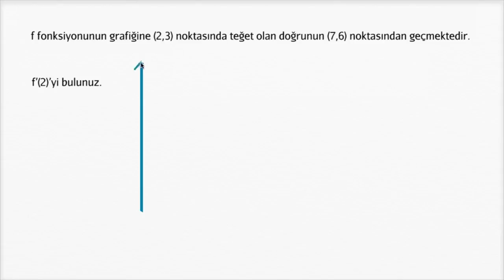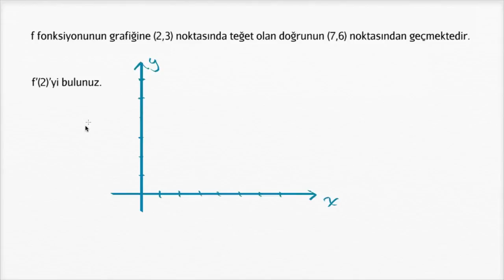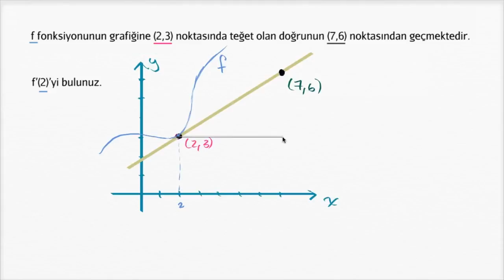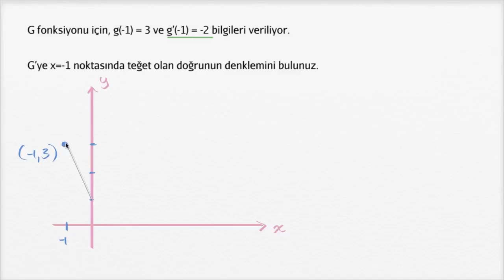Teğet Doğrusunun Eğimi Olarak Türev (Matematik) (Kalkülüs)